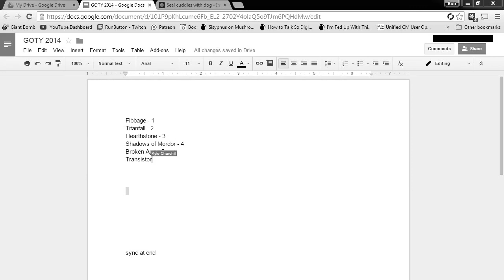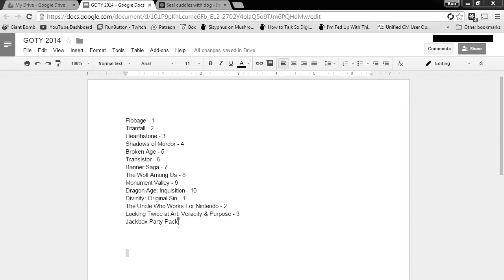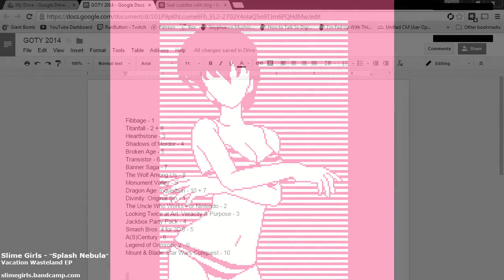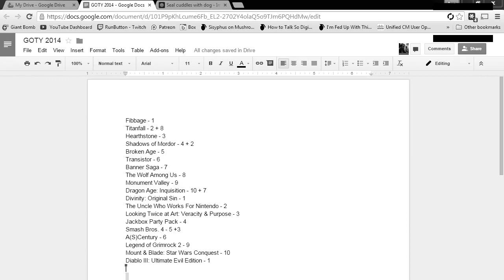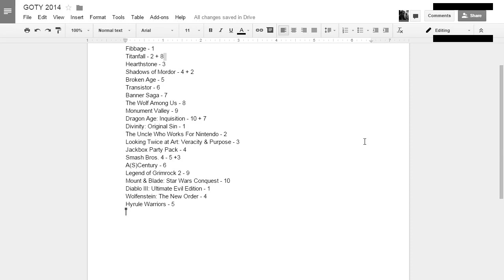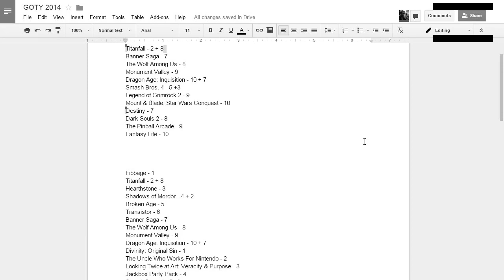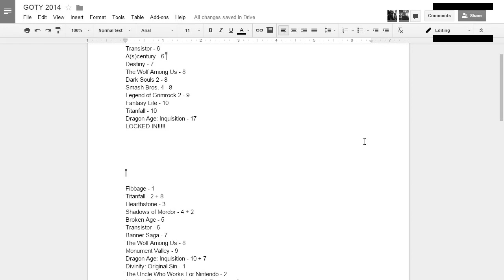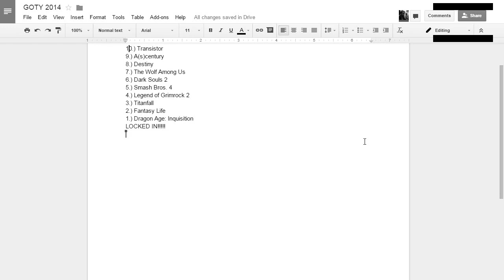Game of the Year 2014 - Cleft in Twine - Run Button Podcast